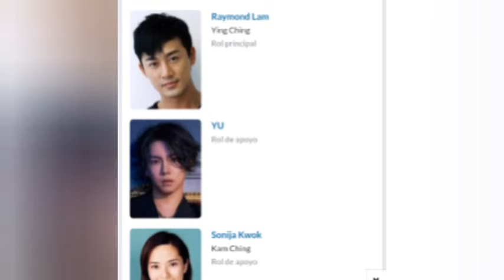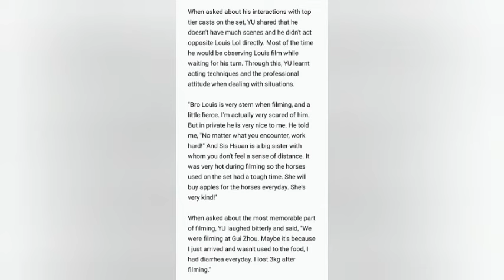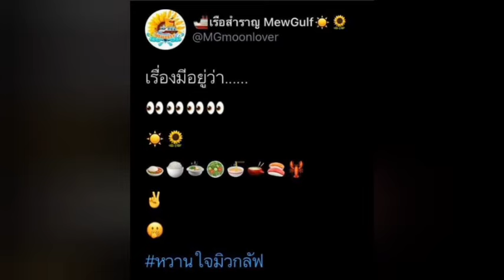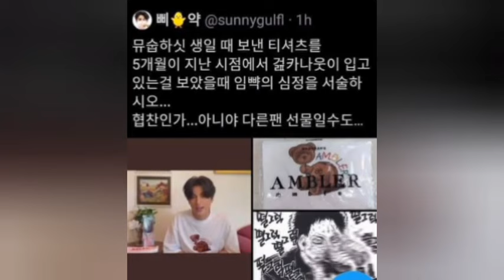Bajó de peso?😲Película de acción!!😲MewGulf cita!😍Misma ropa?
Les dejo este vídeo sobre está bella pareja SamYU y MewGulf ♥️😍

Apoyemos en la tendencia

Cuidense mucho